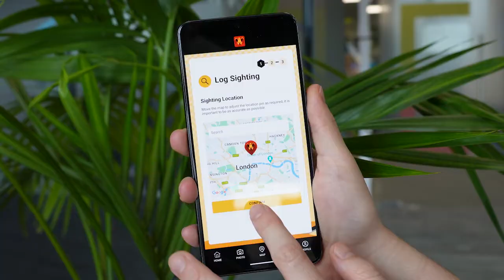AI in action: stopping the Asian hornet invasion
Following a previous Tech4PositiveFutures initiative which saw the launch of a rewilding tool to help pollinator numbers grow, Capgemini’s Applied Innovation Exchange (AIE) in London again partnered with Pollenize, a UK environmental organisation dedicated to citizen science and conservation, to address this problem. Introducing NestSweeper, an AI-powered Asian hornet identification and reporting smartphone application.